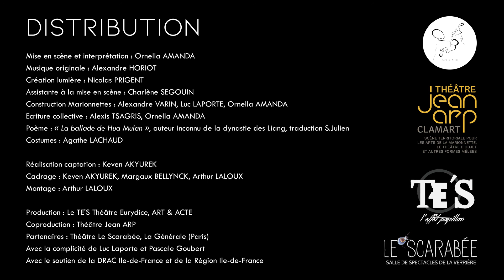Art & Acte - Trailer Héroïnes - Episode Mulan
"MULAN" - Episode 3 du spectacle "HEROÏNES"
Un spectacle de et par Ornella AMANDA
Musique Originale : Alexandre HORIOT
Réalisation vidéo : Keven AKYUREK & Cadrage : Margaux BELLYNCK

Le spectacle HEROIÏNES, met en scène trois tableaux-contes autour de l'héroïsme (D'amour et d'écume, Penthésilée, Mulan),  développant ainsi un théâtre visuel et narratif par le biais de la marionnette, l’ombre et la musique en direct.

* Théâtre visuel, ombre, marionnette et musique live*
Dans ce 3ème volet du spectacle HEROÏNES, Ornella Amanda s'inspire du poème chinois "La ballade de Hua Mulan" pour nous faire découvrir sous un nouveau jour l'histoire de cette célèbre guerrière.
​Insufflée par les films de sabre et les esprits du folklore asiatique, cette quête retrace l'errance de la chevalière Mulan, par des jeux d'ombre, entremêlant encres et masques.
Musique et marionnettes spectrales dépeignent l'équilibre de la figure guerrière en un poème visuel.

Assistante mise en scène: Charlène Ségouin
Création lumière : Nicolas Prigent
Masques et Marionnettes: Luc Laporte, Alexandre Varin, Ornella Amanda
Remerciements : Pascale Goubert, Sandrine Bila, Alexis Tsagris
Produit par le TE’S Théâtre Eurydice et coproduit par le Théâtre Jean Arp
Partenaires : Théâtre du Scarabée, La générale (Paris), Maison de la musique et de la danse (La Verrière)
Avec le soutien de la DRAC Ile-de-France et de la région Ile-de-France